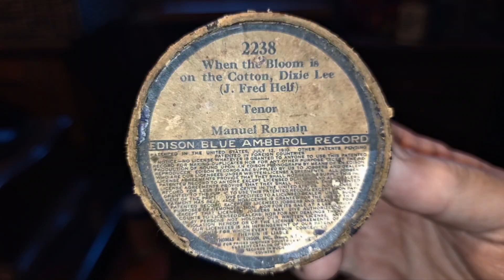When The Bloom Is On The Cotton Dixie Lee. Manuel Romain. Edison Blue Amberol Cylinder from 1914.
Song goes back to 1909. Edison Amberola Model 30 Cylinder Record Player.